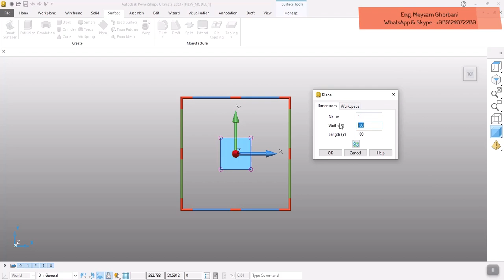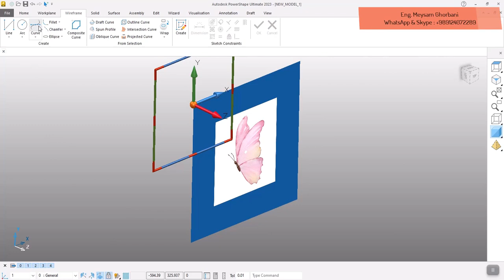Import image in @Autodesk PowerShape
Engineer Meysam Ghorbani. tutor of Training Technical and Vocationals